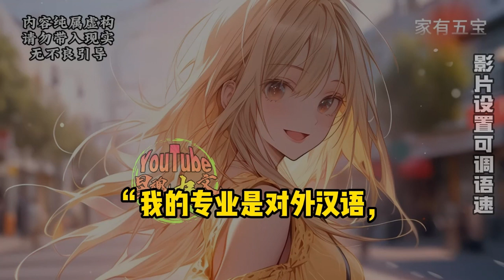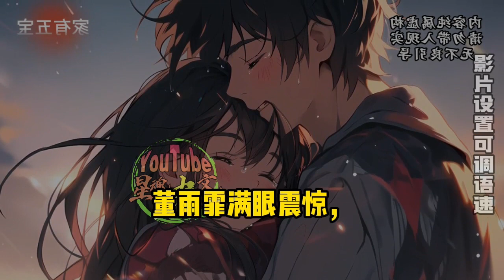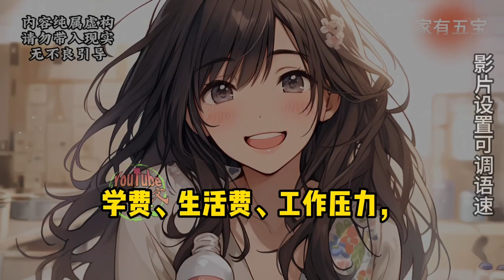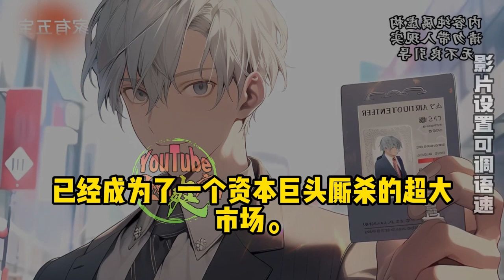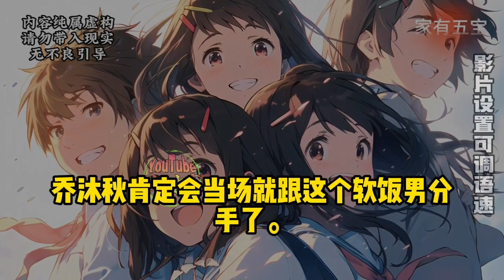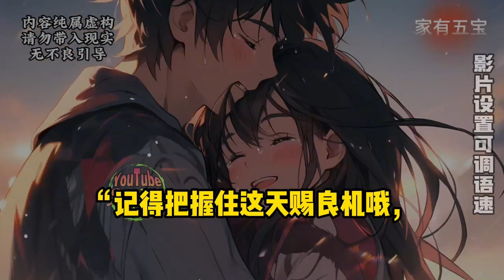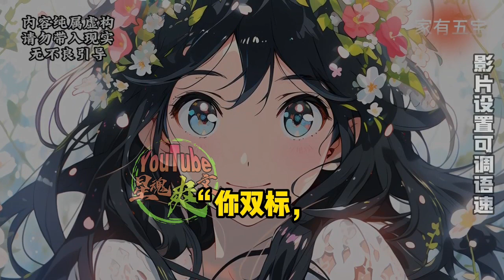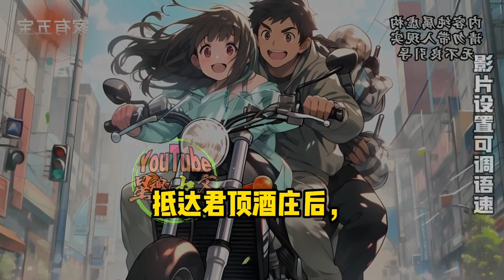《四个校花女儿》001-120集（后续在评论区）🔥女骑手撞了他价值一个亿的车。然后惊讶的发现，这个女骑手，竟然是他的女儿！还是校花女神级别的！这样的女儿，竟然不止一个，还有三个！爽文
《四个校花女儿》简介：
人到中年、身家万亿的林佑，正觉得日复一日的富豪生活太枯燥乏味的时候，被美团女骑手撞了他价值一个亿的车。
然后惊讶的发现，这个女骑手，竟然是他的女儿！
还是校花女神级别的！
这样的女儿，竟然不止一个，还有三个！
于是乎，他开启了和校花女儿们温馨的日常生活。
后来，儿女们集体震惊：我的老爸竟然是大佬！